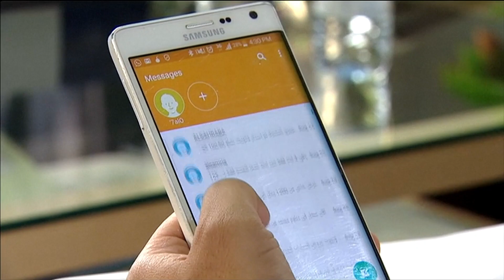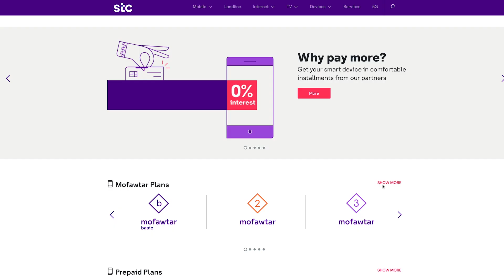AI and Machine Learning for Customer Segmentation and Personalized Marketing Campaigns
Saudi Telecom Company (stc) relies on Teradata Vantage for artificial intelligence (AI) and machine learning (ML). Using the Machine Learning Engine, AI optimizes customer segments and ML recalculates its models on the fly for real-time decisioning and personalization, scaling to over 50,000 highly targeted, personalized marketing campaigns per month.

Video Transcript:
In the reinventing customer experience, we do a lot of re-engineering of processes to help serve the customer better. Whereas you can identify the needs, the attitude, and the behavior of the customer, and push dedicated, tailor-made message to him.

With 40+ million mobile subscribers, stc relies on data analytics to manage their increasingly diverse and dynamic business.

You do have a lot of information about how the customer behave.  All this information are collected into the data warehouse informs the profile of every single customer.

Teradata helps stc deliver hyper-personalized marketing with an impact.

Typically, a message is the same for everybody, and take rates would range about 0.5 to 1 percent.  Our campaigns are completely different because analytics will help us to increase the take rates up to, roughly speaking, 35 to 40 percent.

With AI and machine learning, marketing has more substance and less spam.

But we also have real-time triggers, whereas, for instance, customer is going very close to an airport, we anticipate that he will be traveling, and then we take action and we try to make his upcoming travel more comfortable, either by proposing him roaming packages, or something that he might be interested in.

With a full picture of their users’ journey, stc can stay ahead of customers’ concerns.

nPath Analysis is helping us to identify if he has one, two, three, or four interactions with the call center or with the digital channel before the problem is solved. Up to 30 percent within one year with was a reduction of calls to the call center because we improved customer experience.

Vantage helped stc surpass their KPI goals by 109%.

Teradata is giving us the ability to roll out something like 51,000 campaigns per month. There is an increase in complexity, but we manage that very, very well only because of Teradata.